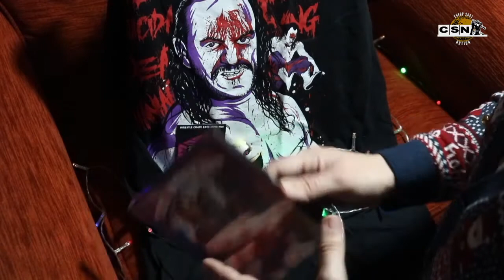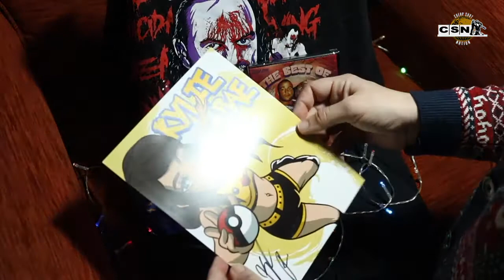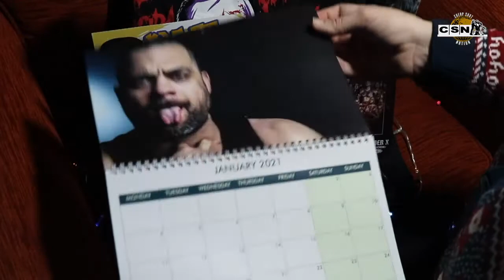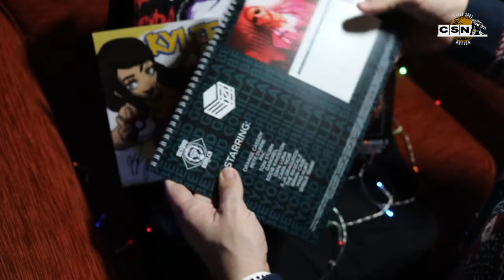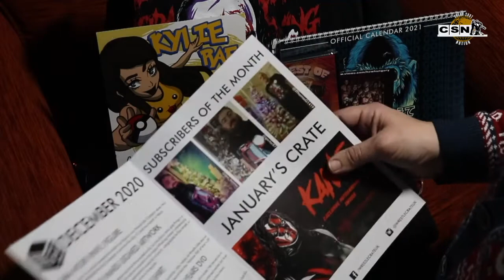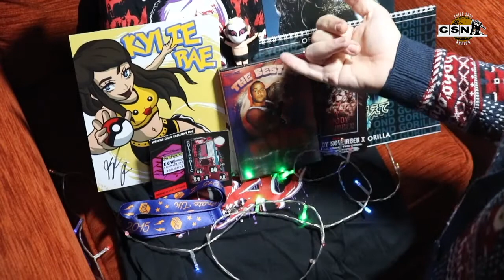December 2020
Blogspot: cheapshotentertainment.blogspot.co.uk